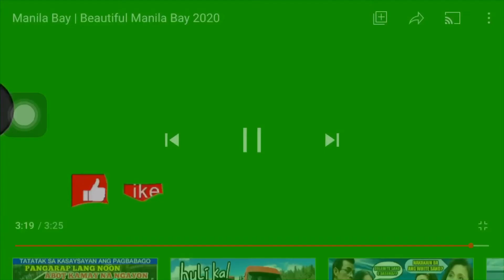Sidetrip muna tayo mga paps sa Manila Bay!!trending eh!!!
Manila Bay